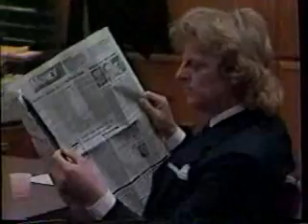KAPP/ABC commercials, 7/24/1987 part 2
Aired during 'Young Doctors in Love.'

- Friday Night Movie bumper
- Coors Beer (International Bike Classic)
- Duracell
- Ziploc Freezer Bags
- Kentucky Fried Chicken
- Mercury Tracer
- ABC Something's Happening promo (Moonlighting)
- Young Doctors in Love bumper
- Uncle Ben's Boil-In-Bag
- Kal Kan
- Finesse (New York & Paris)
- Snuggle
- Ford Escort GT
- Young Doctors in Love promo
- Special Olympics Opening Ceremonies promo
- Superpull '87/Monster Truck Showdown at the Central Washington State Fairgrounds
- News 35 teaser (with Christine Brown)
- Superior Court promo
- KAPP-35 ID (Ellensburg - that building is on Craig's Hill. Albeit in 1987 their audience in town was likely minimal because with Ellensburg fully wired for cable and no SyndEx back then, everyone watched KOMO. They likely got their Kittitas County audience from farmers outside cable lines and in Kittitas on the translator.)
- Kellogg's Frosted Flakes
- Visine
- Burger King (Burger Bundles)
- CoverGirl Luminess
- Stayfree
- The Spirit/National Lampoon's Class Reunion promos